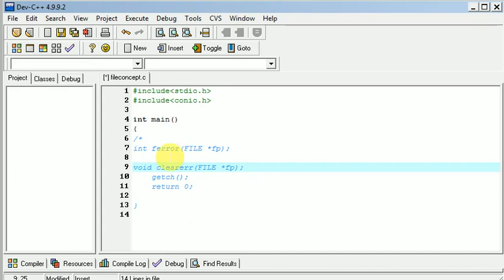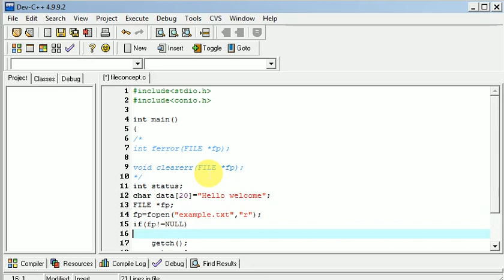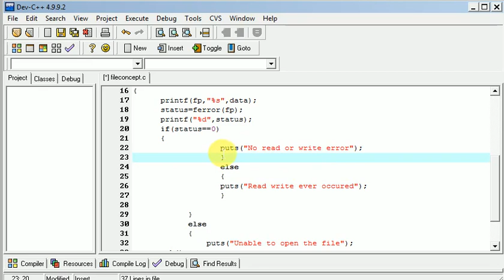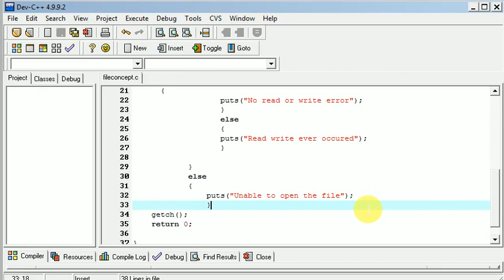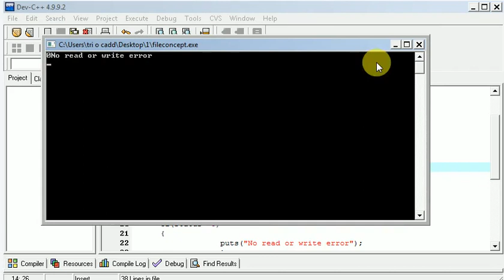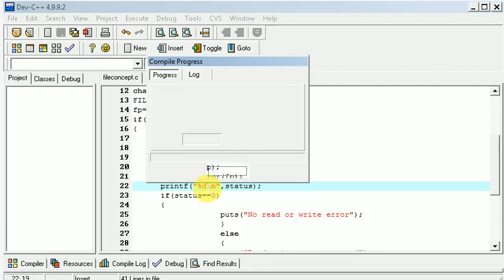38 / C PROGRAMMING LANGUAGE / ferror() clearerr() IN C / TAMIL TUTORIALS / FOR STUDENTS / PART 38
38 / C PROGRAMMING LANGUAGE / ferror() clearerr() IN C / TAMIL TUTORIALS / FOR STUDENTS / PART 38

INTERNATIONAL SOFTWARE TRAINING

HERE YOU LEARN ALL SOFTWARE AND YOU WILL GET CERTIFICATE WITH BOOK MATERIALS .

THIS CERTIFICATE CAN REGISTER EMPLOYMENT ALSO ..
THIS IS GOVERNMENT APPROVED CERTIFICATE .
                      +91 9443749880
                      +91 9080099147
EDUCATION EASY ALL OVER THE WORLD...